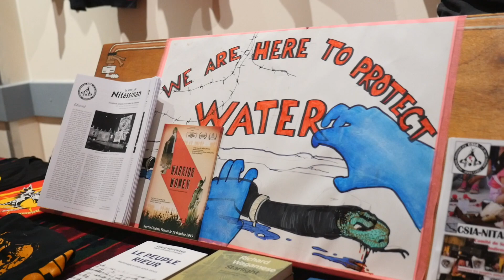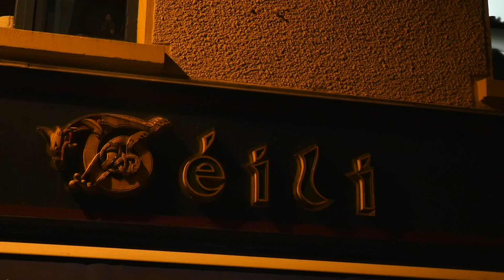Wake Up The World Tour - France & Bretagne 2019